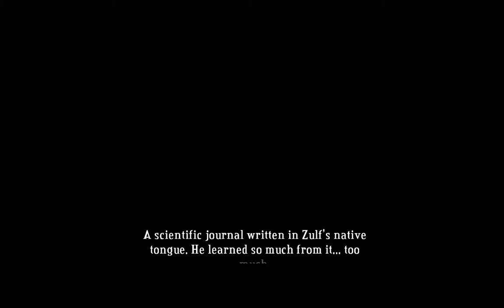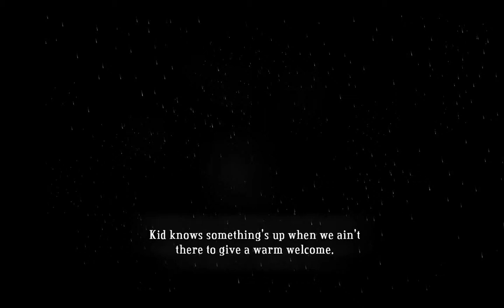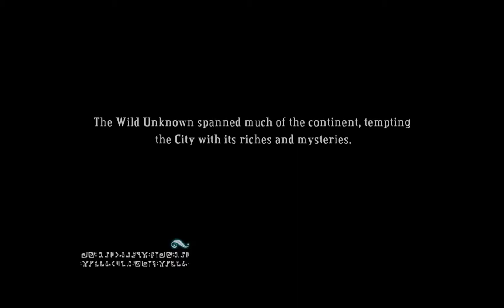Let's Play Bastion [6] The Conflict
What does the Kid do when someone flips their shit? Trips freakin' balls, that's what.